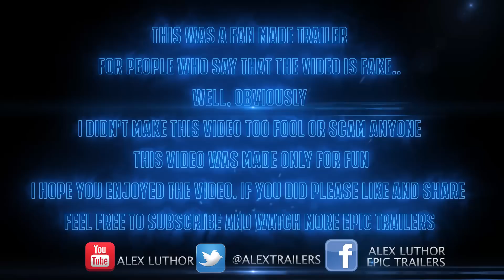The Batman Fan Trailer - (2018) Ben Affleck, Jared Leto, Joe Manganiello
The Batman Fan Trailer!
▶ For people who say that the trailer is Fake, well, obviously. I didn't make this trailer to fool or scam anyone, it's just a fan trailer. This is just a concept fan trailer for The Batman film. This was made for fun.

Big thanks to Razor for the great music, make sure to sub to his great channel for more music!

▶ Join me on Facebook! Alex Luthor Epic Trailers